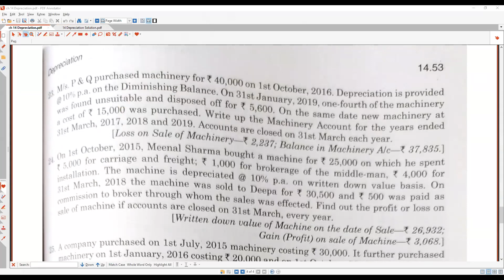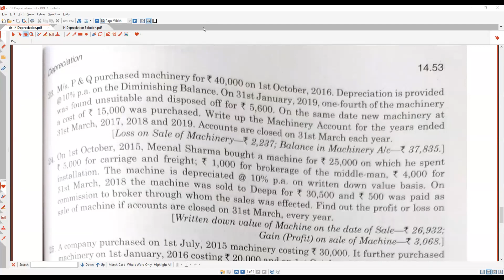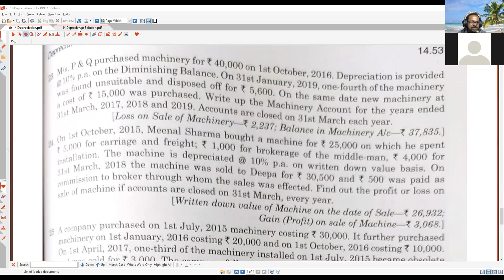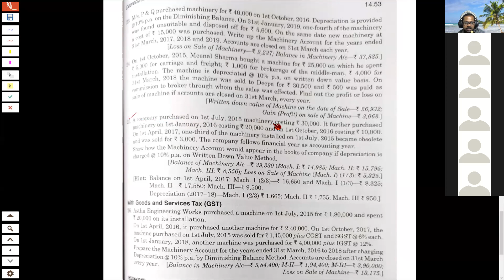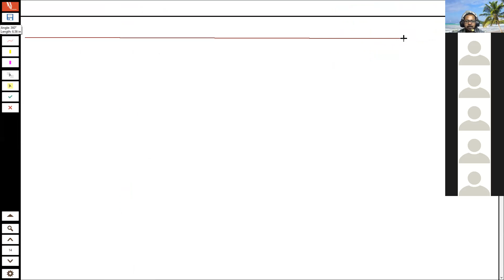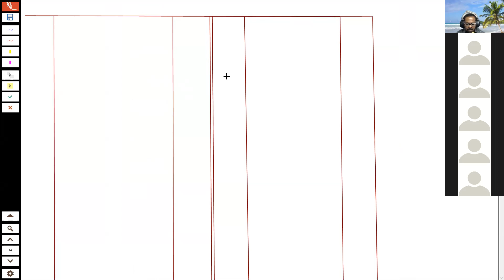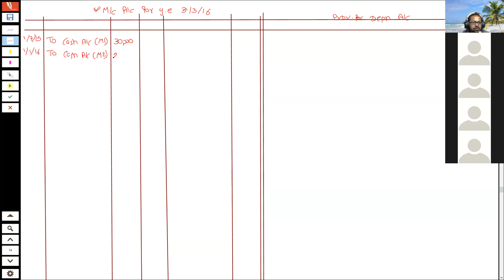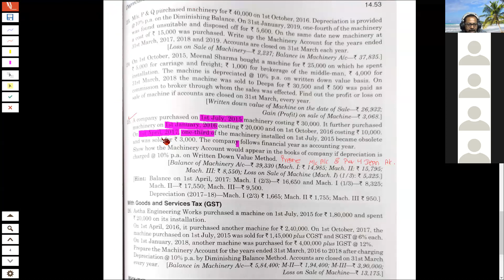Depreciation 9 Q25 as per Provision for Depreciation method